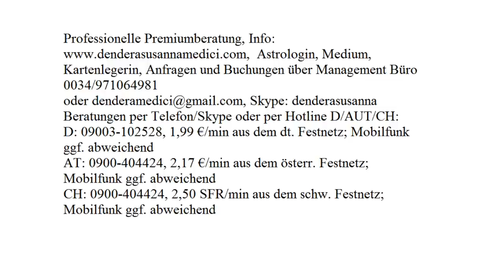Tageshoroskop: 01.12.2017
Astrologische Beratung: 250.-€/h
Mediale Beratung: 250.-€/h
Kartenlegen: 100.-€/h
Alternativ:
Hotline:
Bankverbindung:
Banco Sabadell
IBAN: ES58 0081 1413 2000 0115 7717
BIC: BSABESBB
Inhaber: Dendera Susanna Medici
Buchungen und Anfragen über das Management Büro:
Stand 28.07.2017